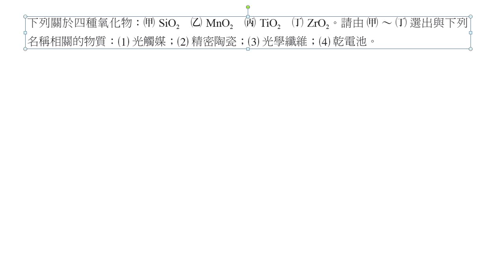基化二4-3 單元練習 進階04